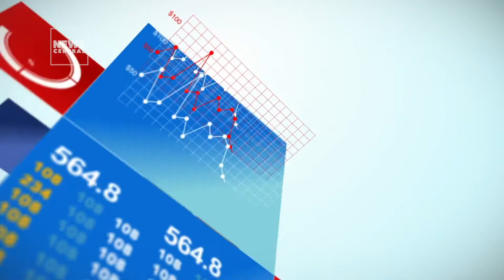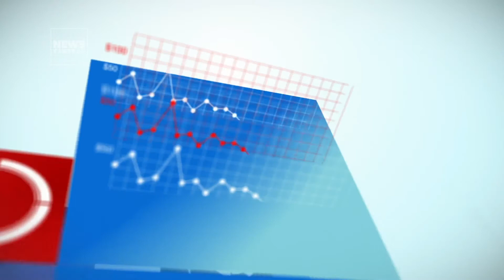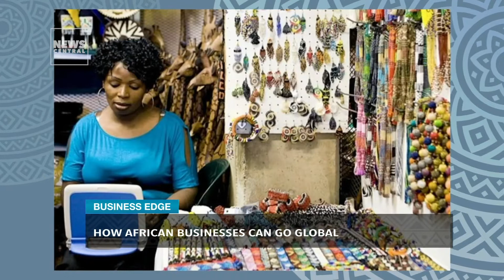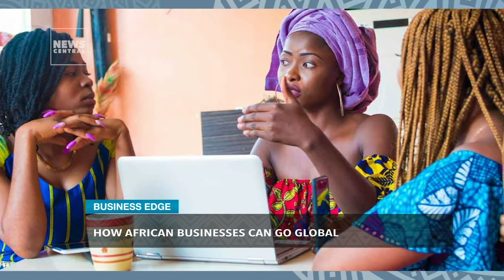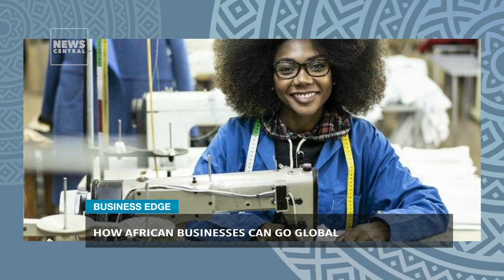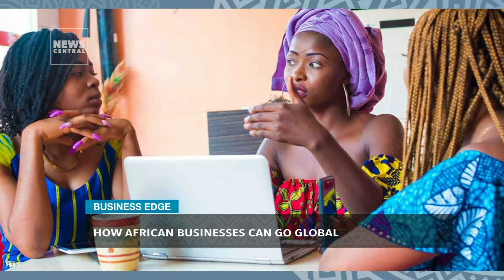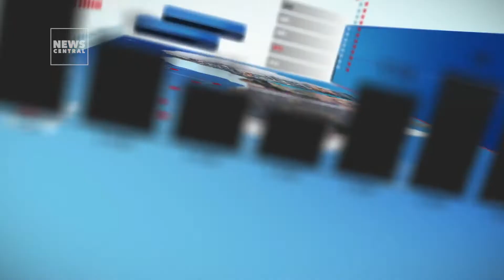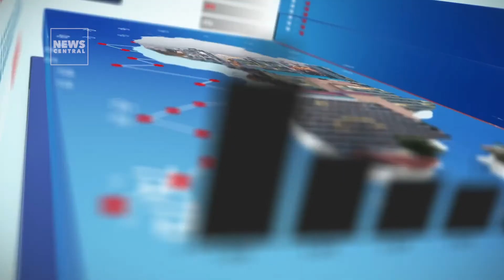Ways African Businesses Can Go Global | Business Edge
While there are big challenges, there are bigger opportunities that await Africa if we can harness the potential of our businesses to not just do business across the continent but to take things global.